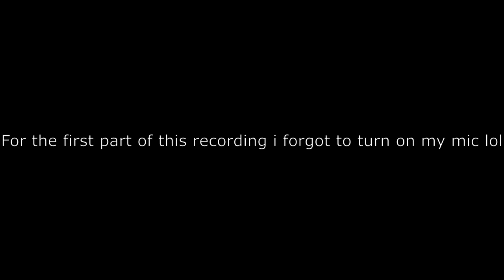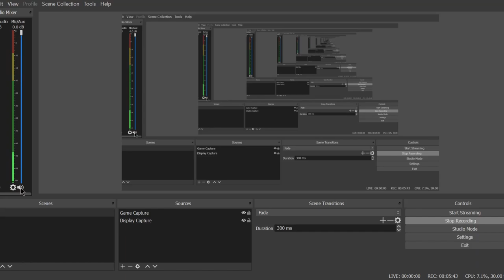[Xploit-1] Breaking the Game Allready (Highlights)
Xploit is a minecraft bedrock edition server where a group of techincal minecrafters try to push the limits of vannila minecraft.
In this episode we get a lot of usefull farms set up. Getting infinite sugarcanes and kelp is not bad for day one!